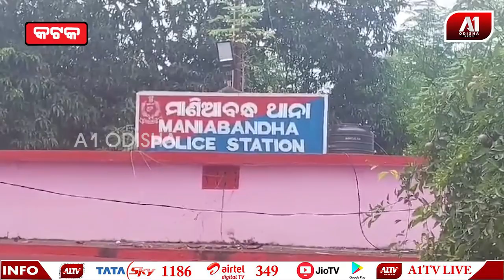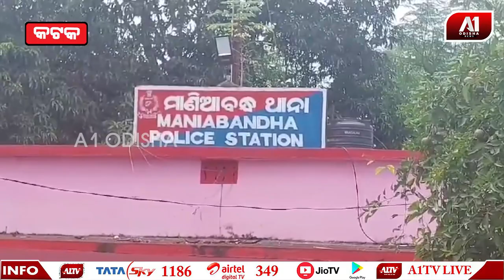ଝିଅ ଜନ୍ମ ହେଲା ବୋଲି ଅଳିଆ ଗଦାରେ ଫୋପାଡ଼ିଦେଲା ମାଆ | SAD STORY